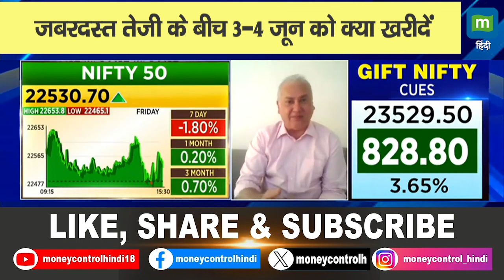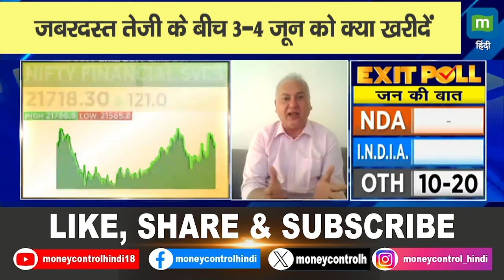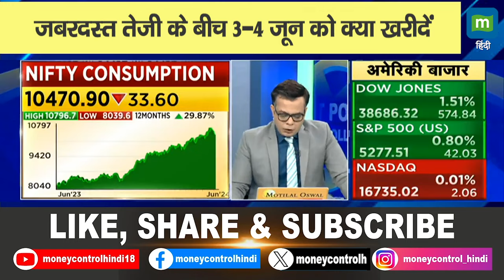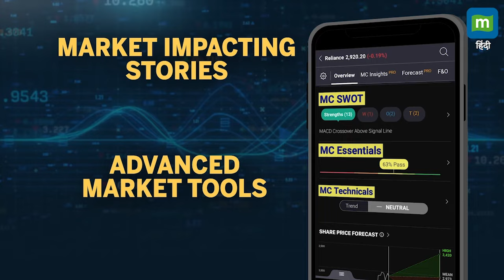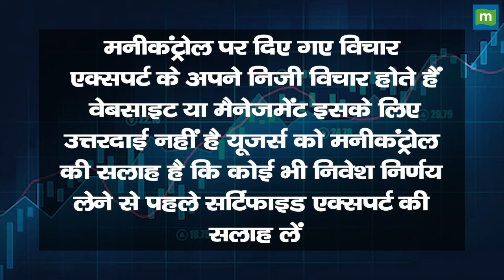Exit Poll Market Cues: जबरदस्त तेजी के बीच 3-4 जून को क्या खरीदें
Exit Poll Market Cues | Election Results के ठीक 1 दिन पहले बाजार में क्या करें निवेशक?